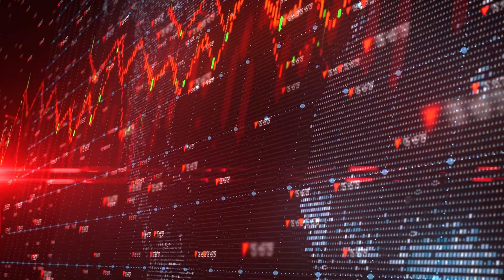How To Avoid The Digital Currency Trap | Rigged W/Terry Sacka